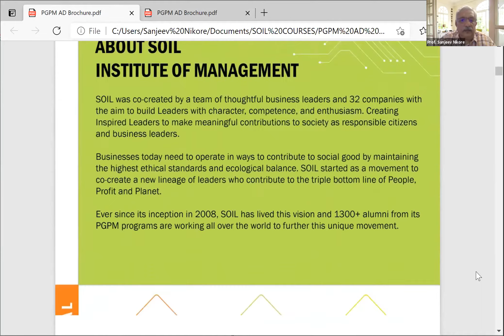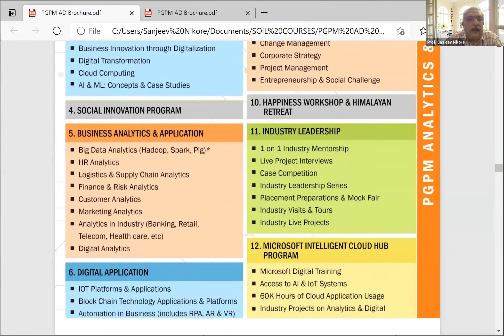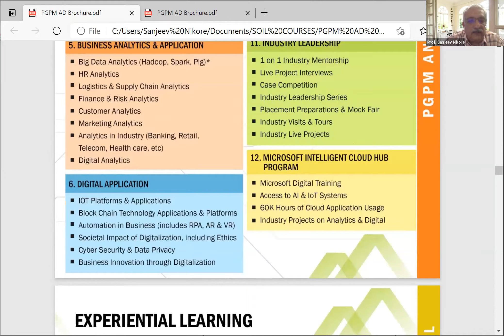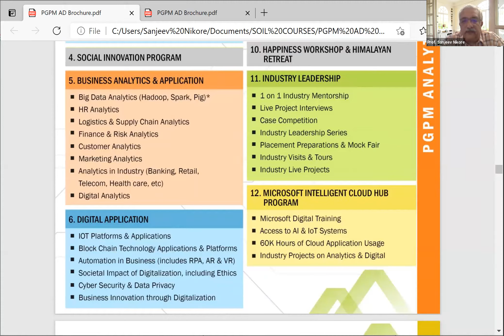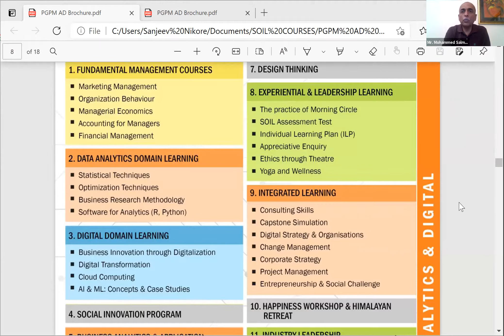Career in Analytics & Digital | Need for a Tech MBA Today (2)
The session highlights the need for understanding and applying Analytics and Digital skill sets in business and how SOIL's newly launched one-year PGPM Analytics & Digital program can help you build and hone these skills.
Speaker:
Dr. Sanjeev Nikore - Program Chair - PGPM Analytics and Digital
Sheeza Shakeel - Sales Director, Cloud, Infrastructure & Engineering at Accenture Australia & SOIL Alum